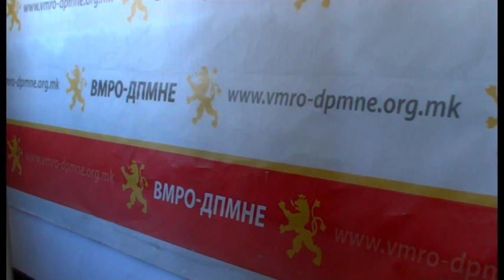PRESS NA VMRO DPMNE 21.02.2020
novinar Pamela Cilakov
snimatel Zlate Josifovski